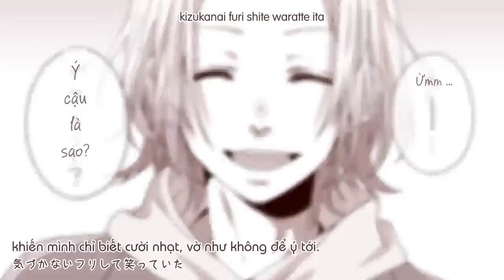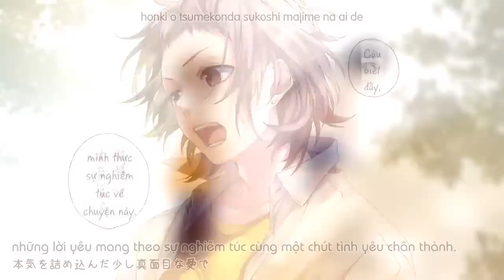【AST】 Ijiwaru na Deai (Mean Encounter) - Hatsune Miku 【Vietsub】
Sau một số bài hát "bên lề", giờ đây HoneyWorks lại tiếp tục với series nổi tiếng của mình.
Và thêm một tsundere mới đã xuất hiện.

"Những ai biết tận hưởng thứ trò chơi tình yêu chính là kẻ chiến thắng"

イジワルな出会い - Cuộc gặp ý nghĩa
■ Composer：shito
■ Lyrics：shito、Gom
■ Arrangement：HoneyWorks
◆Guitar：Oji(Pirate King)
◆Bass：shito
◆Piano：cake
◆Drums：AtsuyuK!

* Sound recording administered by Sony Music Entertainment (Japan) Inc.

Vietsub by Athena SubTeam

Download Video: Not Available
Download MP3: Not Available

Trong tháng 7, AST tạm ngừng nhận email. Vui lòng không gửi tin nhắn trên Youtube.